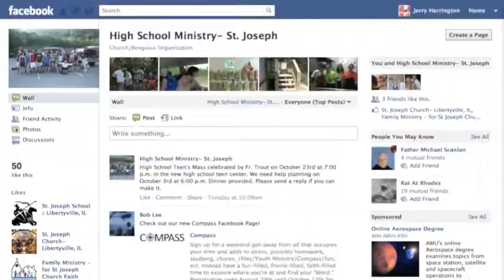High School Ministry.mov